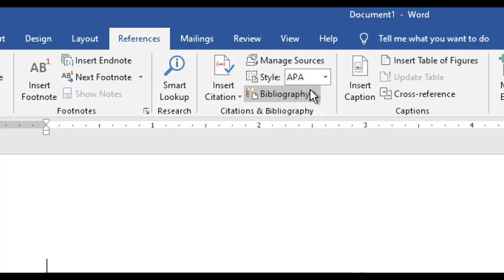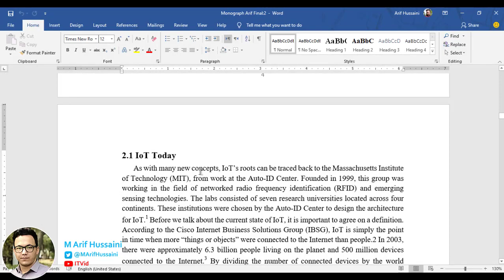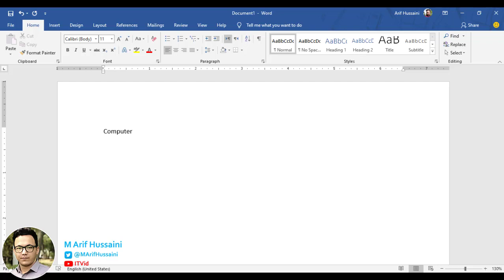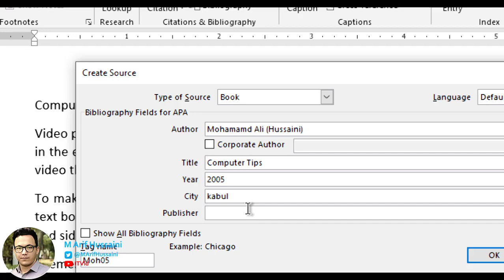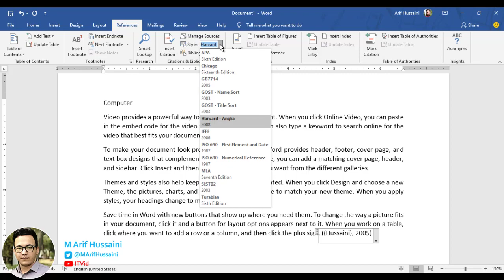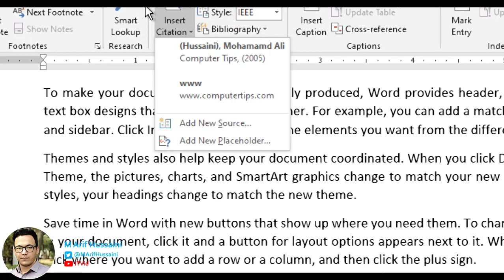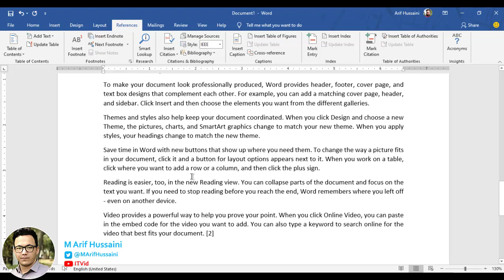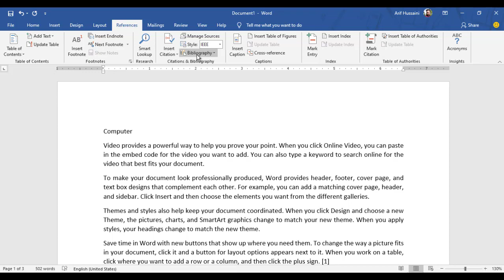آموزش برنامه ورد 2019: Reference Part 3, Citations and Bibliography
این ویدیو
Reference Part #2, Ms. Word Citation and bibliography
از مجموعه آموزش برنامه ورد 2019 میباشد.
.در کل تلاش کرده ام تا موضوعات را به گونه بهتر و متفاوت توضیح دهم